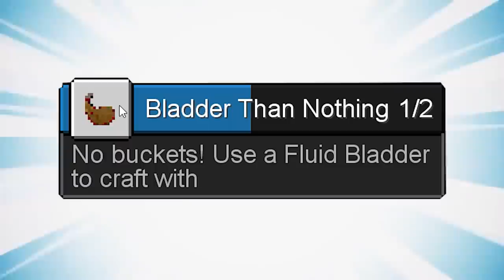O MELHOR MODPACK DA ERA DAS CAVERNAS!!! (Série nova?!)